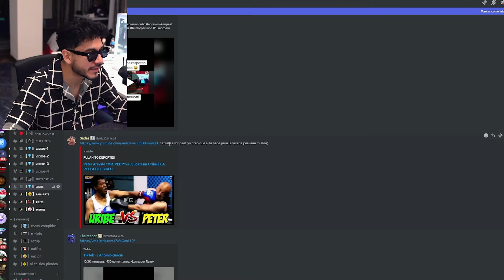Zein REACCIONA a la PELEA de MR. PEET VS Julio Cesar Uribe ¿Velada Peruana?